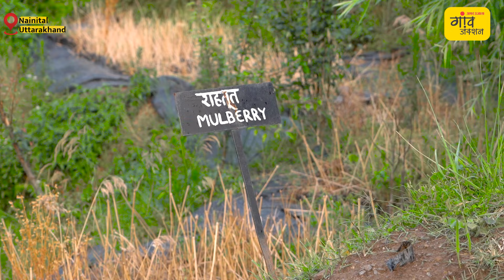पहाड़ का ये किसान नर्सरी से कमा रहा लाखों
Nainital Nursery: उत्तराखंड के नैनीताल के किसान देवेंद्र सिंह चौसाली पहाड़ों पर नर्सरी चला रहा है। उनका कहना है कि उन्होंने पहाड़ों पर पलायन रोकने वाला नर्सरी और बागवानी का मॉडल तैयार किया है। जिसकी मदद से पहाड़ों से पलायन कम हो सकता है। इनकी नर्सरी में कौन-कौन से पौधे उपलब्ध हैं और सलाना कितनी कमाई कर लेते हैं। खुद उन्हीं से जानिए

देखिए गांव जंक्शन के लिए Shailesh Arora की रिपोर्ट

Highlights:
पहाड़ों पर पलायन रोकने वाला नर्सरी और बागवानी का मॉडल
किसान देवेंद्र सिंह चौसाली चला रहे पहाड़ों पर नर्सरी
बाग में अंगूर, ब्लू बेरी, अखरोट, सेब, कीवी, समेत ढेरों फसलें
'नर्सरी की मदद से गांव के लोगों को मिलेगा रोजगार'
पहाड़ों से पलायन रोकने के लिए कारगर है ये मॉडल
किसानों को नर्सरी में मुफ्त ट्रेनिंग देते हैं देवेंद्र
500-1000 पौधों से भी कर सकते हैं नर्सरी की शुरुआत